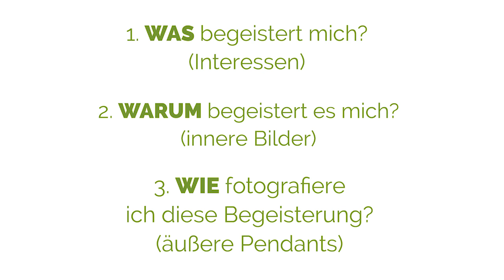📷 So gelingen EINZIGARTIGE FOTOS ➡️ Der Weg zur EIGENEN FOTOGRAFISCHEN HANDSCHRIFT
📷 So gelingen EINZIGARTIGE FOTOS ➡️ Der Weg zur EIGENEN FOTOGRAFISCHEN HANDSCHRIFT: In diesem Video enthüllt der mehrfach ausgezeichnete Landschaftsfotograf Tobias Wessling seinen 3-Schritte-Prozess von der Idee zum Foto und wie es dir dadurch gelingt, Fotografien zu machen, die deine eigene fotografische Handschrift tragen und den Betrachter überzeugen!

Möchtest du Schritt für Schritt das Fotografieren lernen? Unsere Premiumkurse bringen dich weiter:

📷🎥 Hier findest du alle unsere Equipment Empfehlungen (Kameras, Objektive, Zubehör, etc.):

Hier findest du PhotoInspirator in den sozialen Medien

Ein Hinweis noch: die oben verwendeten Links zu den Büchern sind sogenannte Provision-Links. Wenn du auf so einen Verweislink klickst und über diesen Link einkaufst, bekomme ich von deinem Einkauf eine kleine Provision. Für dich verändert sich der Preis nicht. D.h. es macht für dich überhaupt keinen unterschied. Ich empfehle dir hier zudem nur Produkte, die ich selbst verwende und würde NIEMALS irgendetwas empfehlen, dass ich nicht gut finde!